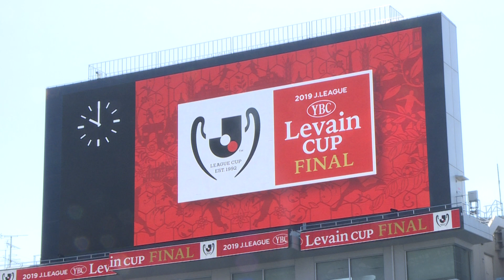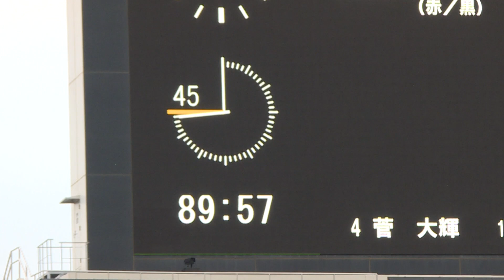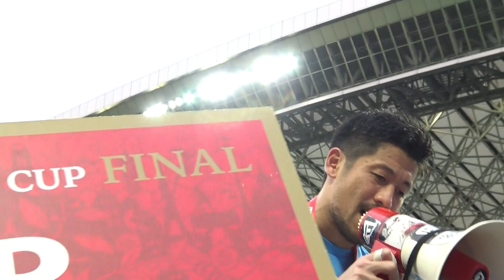【フロンターレオリジナル】2019 JリーグYBCルヴァンカップ 決勝 川崎フロンターレ vs北海道コンサドーレ札幌_20191026_Game Highlights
試合前後のスタジアムの様子、選手たちの様子を取り入れたクラブオリジナルのハイライトを作成してみました。

携帯サイト「モバイルフロンターレ」（モバフロ）にも多数の動画をアップしています!!

2019年10月26日
2019 JリーグYBCルヴァンカップ  決勝
13:05キックオフ　埼玉スタジアム2002

川崎フロンターレ vs 北海道コンサドーレ札幌
3-3（1-1.1-1 延長0-1.1-0） PK5-4

川崎フロンターレのその他の映像を見るならYouTube公式チャンネルにて